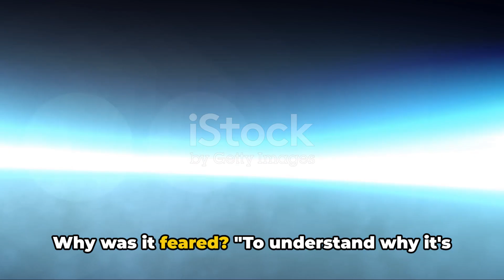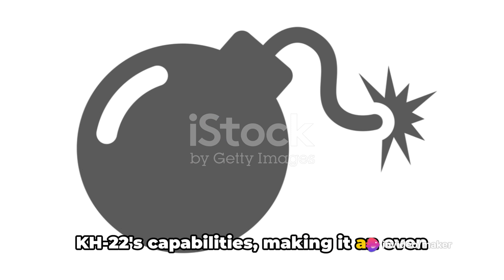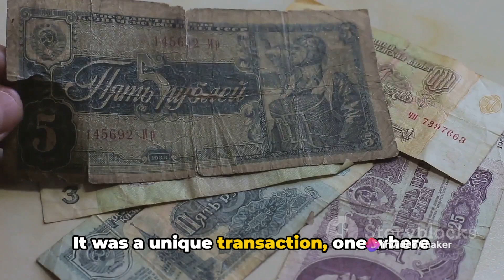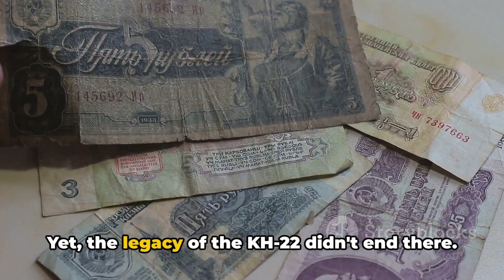"KH-22 Missile: Evolution, Upgrades & Legacy | History of Russian Missile Technology"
"Discover the fascinating journey of the KH-22 Missile, an iconic weapon of the Soviet era. From its powerful inception to its upgrades and evolving specifications, this video provides an in-depth look at the missile's role in modern warfare and its place in history. Learn how the KH-22 missile has shaped defense technology, its strategic use, and what its successor brings to the future of missile development."

OUTLINE:

00:00:00 Introduction to the KH-22 Missile
00:00:58 Development of the KH-22 Missile
00:03:19 Upgrades and Specifications of the KH-22 Missile
00:05:12 Post-USSR Era and the KH-22 Missile
00:06:06 The Successor of the KH-22 Missile